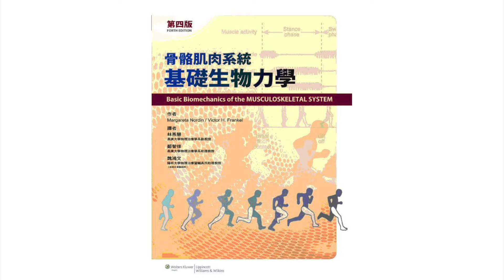骨骼肌肉系统基础生物力学13手肘生物力学